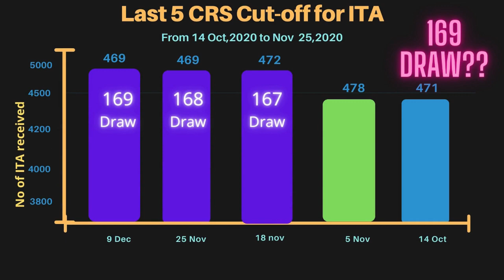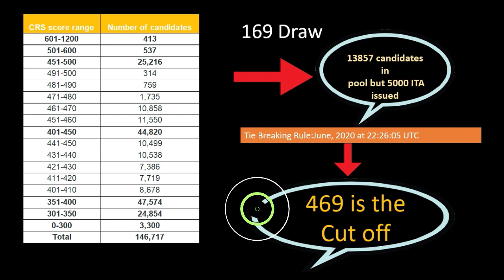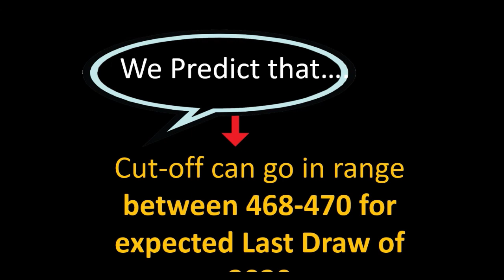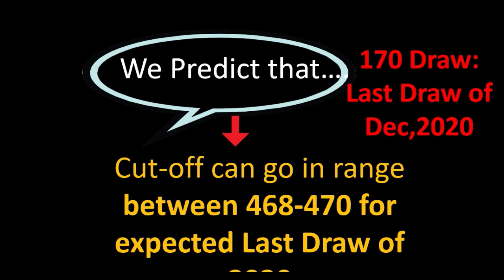Canada LOW CRS score prediction | Express Entry Latest Draw 2020 | Lowest CRS CUT OFF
Latest CRS Draw: Dec 22, 2020 prediction

Abbreviation : CEC: Canadian Experience Class
CRS: Comprehensive Ranking System
ECA: Education Credential Assessment
 EE: Express Entry
FSW: Federal Skilled Worker
 FST: Federal Skilled Trades
IRCC: Immigrations, Refugees and Citizenship Canada
ITA: Invitation to Apply
LMIA: Labor Market Impact Assessment
PNP: Provincial Nominee Program
PR: Permanent Residence

CRS points explained Official link to express entry cut off / invitations / draws